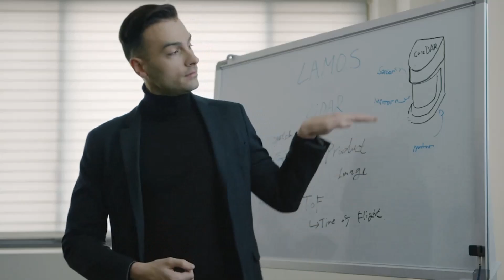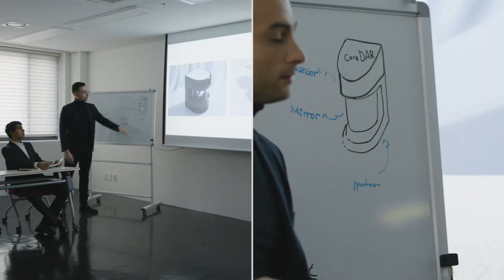Glamos is a motion sensor for a virtual touch screen anywhere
Glamos is a motion sensor that creates a virtual touchscreen anywhere. Connect it with your device and turn your screens instantly interactive. Project an invisible touchscreen near you and control a device that’s far away from you. Glamos is a tiny yet mighty device that uses LiDAR tech to turn any screen at home or the office into a fully interactive touch screen!